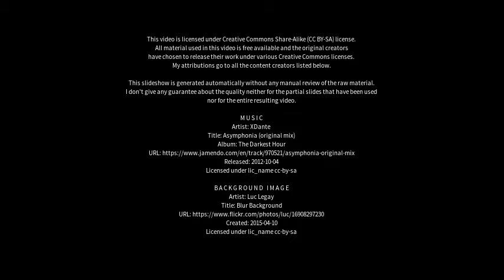Best places to visit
Best places to visit - Hornbach (Germany) Best places to visit - Slideshows from all over the world - City trips, nature pictures, etc.